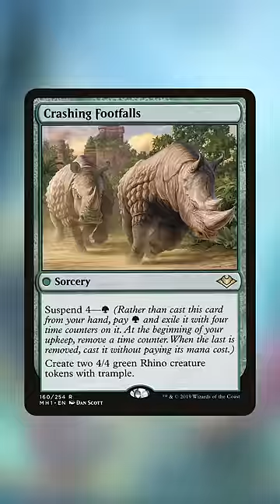Violent Outburst Banned in Modern